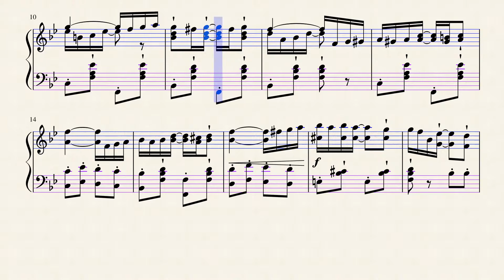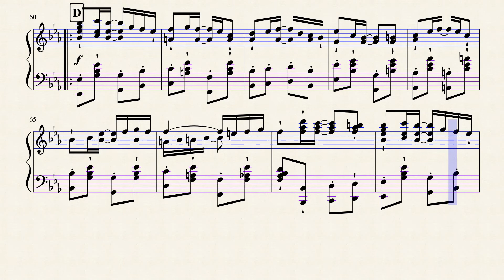🎄🎗️CALICO RAGTIME | Lee B.Grappe | Arr. Edouard Basso | YouTube | E.J.K.L.L | 2018🎗️🎄